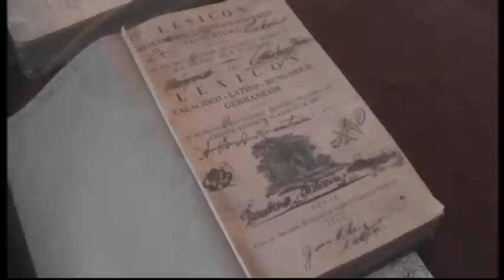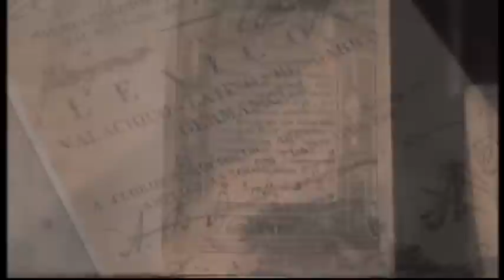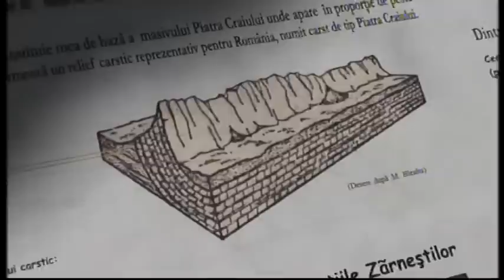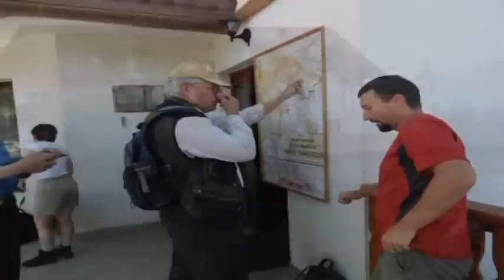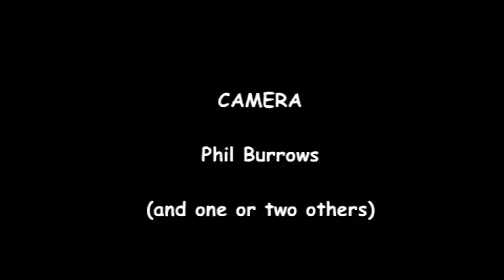Romania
Exploring the Carpathians in Transylvania.
This documentary explores the majestic countryside of Transylvania where we trek on alpine trails and meadows as well as using horse- drawn carts in getting around.  We visit Europe's largest bear sanctuary as well as seeing them in their natural habitat.  We also explore the oldest town  Brasov as well as medieval Saxon villages and churches.  No trip to Transylvania would be complete without visiting Bran Castle, known as Draculas Castle.
2011
Narrated by Phil Burrows